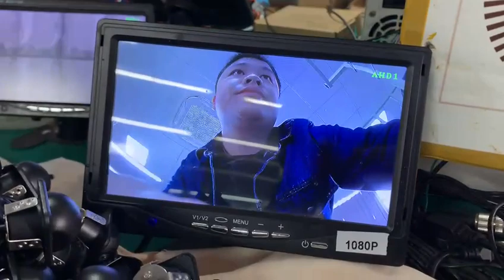HD Backup Camera,Metal Housing 170 Degree Wide View Angle rear camera